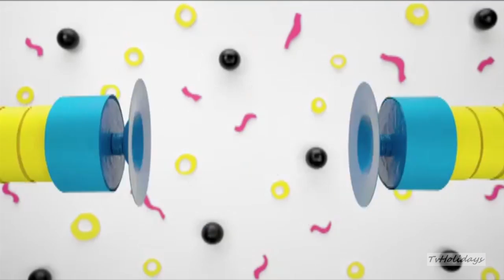Cartoon Network Mexico Continuity July 2017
Cartoon Network Latin America ( Mexico ) 2017 July